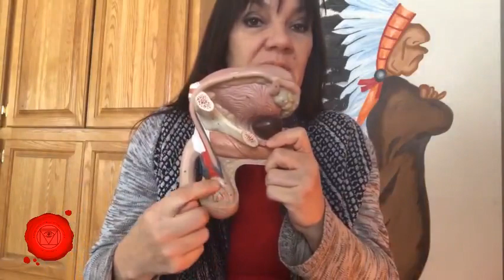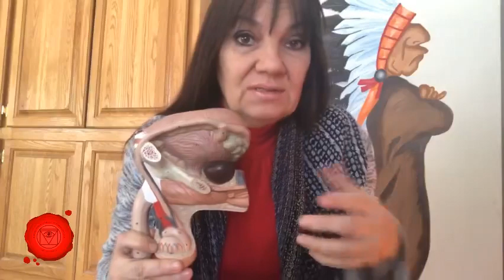Éjaculation précoce ou contrôle de l'éjaculation?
L'éjaculation est une préoccupation importante chez l'homme. Il doit apprendre à retarder son éjaculation pour prolonger le plaisir de la rencontre amoureuse.
Cela devient parfois un lourd fardeau parce que le poids de la performance n'est pas léger à porter.
Essayons de comprendre le processus du plaisir masculin ainsi que la gestion du plaisir.

Votre petit cadeau: Les 4 étapes pour sortir de la frustration et obtenir plus de complicité

L'information que vous retrouverez dans ce site n'a pas la prétention de remplacer une consultation professionnelle ou médicale. En cas de doute, n'hésitez pas à consulter un professionnel de la santé sexuelle.